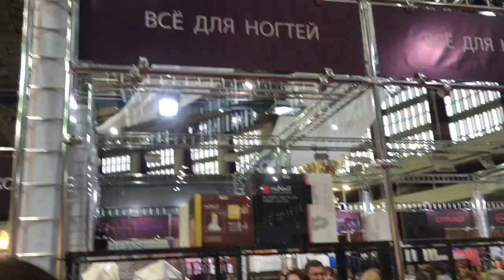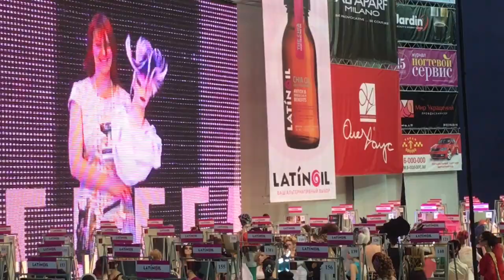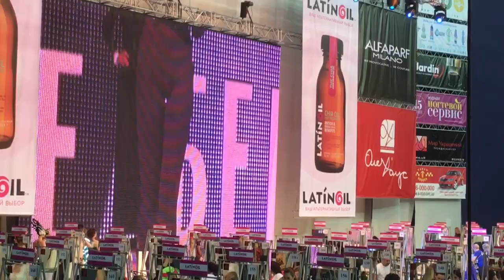НЕВСКИЕ БЕРЕГА 2016